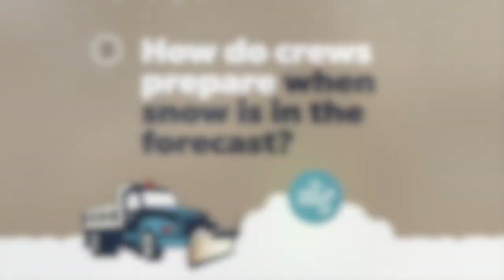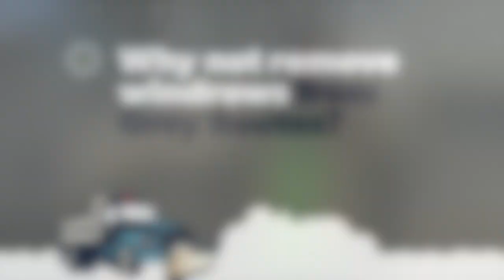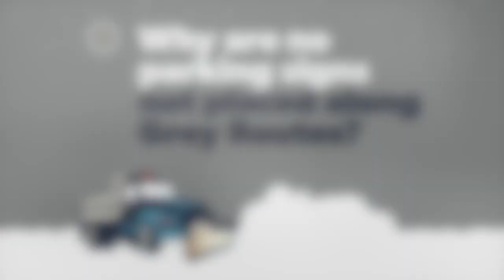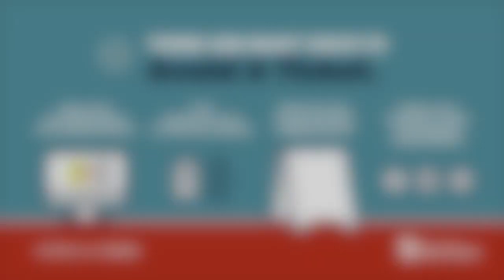City of Red Deer Snow & Ice information